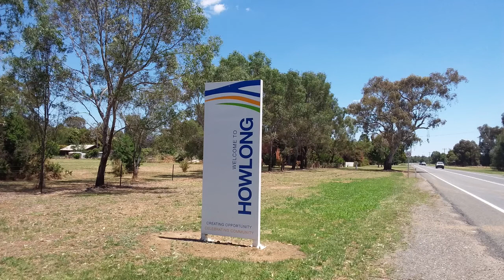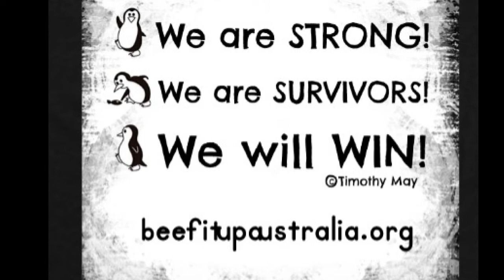Let's get rural: HOWLONG (NSW)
Ambassador Tim May heads to the small town of Howlong in NSW to meet some locals and learn about the small river community, the people, history and the importance of community for the well being of the community.

This project is made possible thanks to the support of the Australian Horizons Foundation.